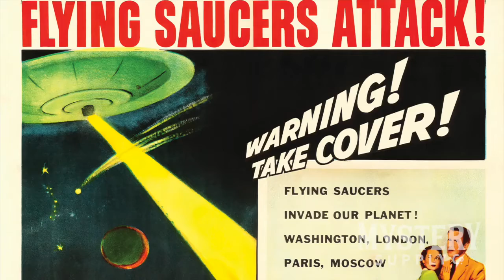Earth vs. the Flying Saucers 1956 Vintage Science Fiction Flying Saucer UFO Movie Poster (1 Sheet)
Earth vs. the Flying Saucers (1956)
In this cult classic, extraterrestrials traveling in high-tech flying saucers plan to enslave the inhabitants of Earth. This print features flying saucers on the attack and an army of alien robots wreaking havoc while the city goes up in flames!

This vintage science fiction print makes a great gift for any fan of aliens, robots, martians, flying saucers, UFOs, or sci-fi movies.